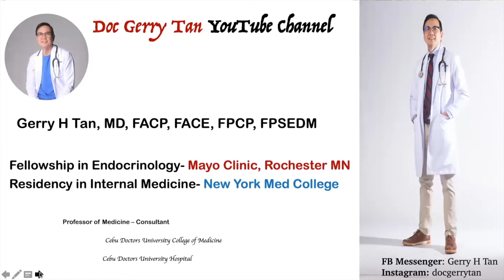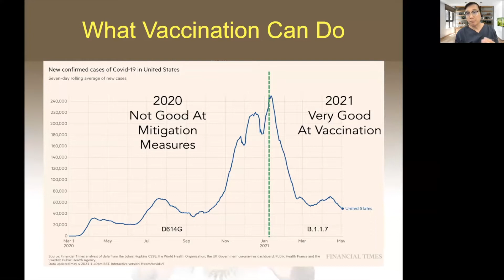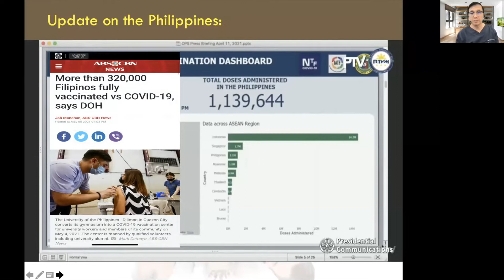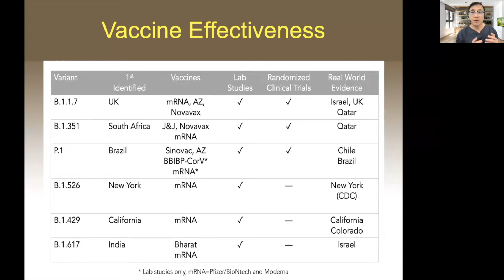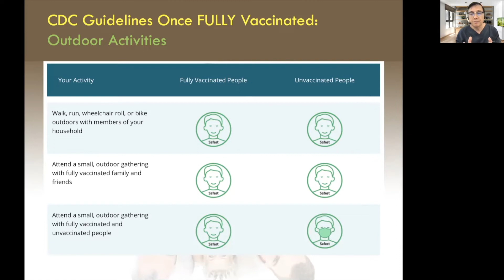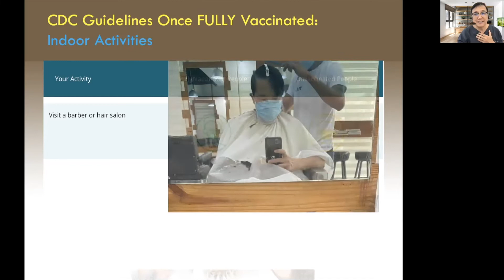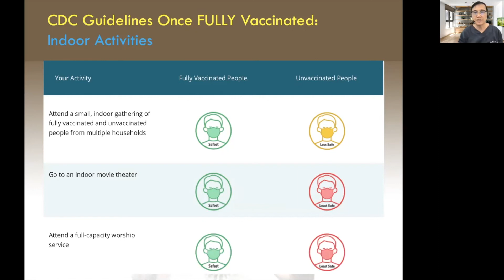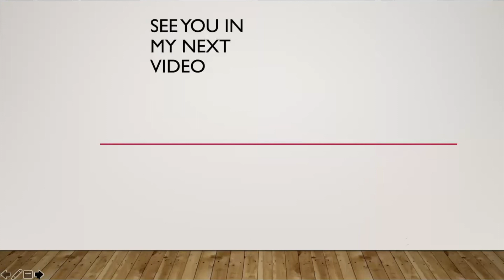Feeling SAFE Post Vaccination? HowTo Be Sure That You Can Join the Event You're Planning to Join...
Once Fully Vaccinated, there are some perks associated with having been vaccinated but know which activities you can and cannot do without a Mask.

A lot of people are still UNVACCINATED and whether outdoors or indoors in restaurant and shopping malls... you meet a mixture of Vaccinated and Unvaccinated.

Until at least 70% of our population is vaccinated , let's continue to learn how to live with this pandemic and how vaccination can help to hopefully end this COVID lifestyle.

Feeling Safe Post Vaccination? Continue to be Vigilant and Learn your Benefits by watching this video.